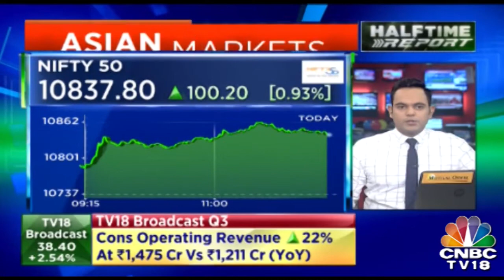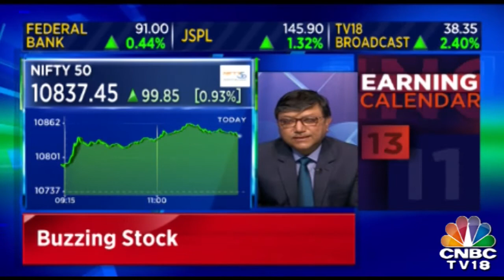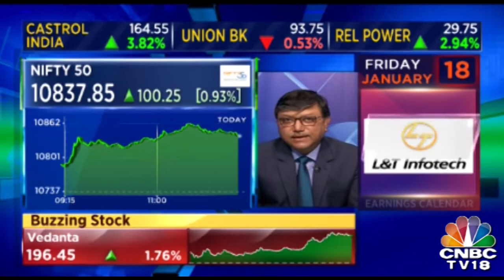India On Its Way To Become An International Hub : Jayant Sinha, Mos, Aviation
In an exclusive conversation with Jayant Sinha, Mos, Aviation, he reveals that ministry soon will invite bids for Air India's privatisation plan